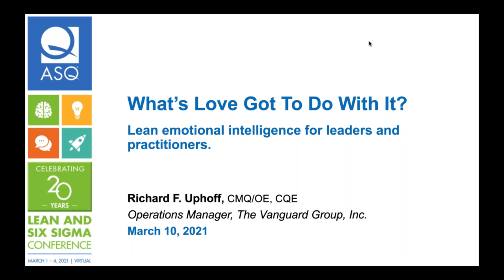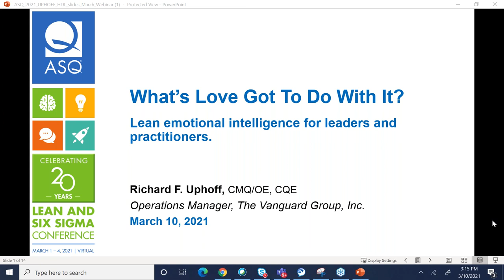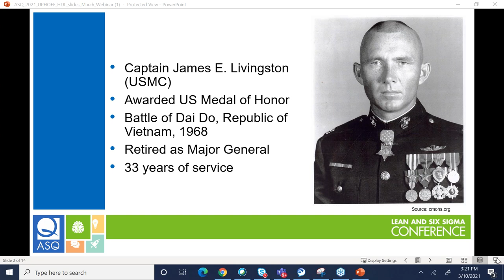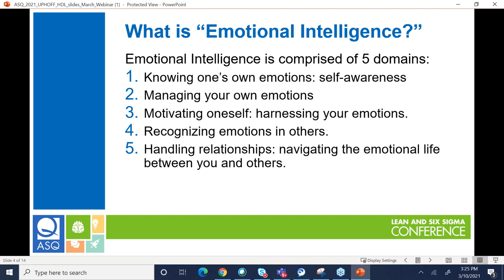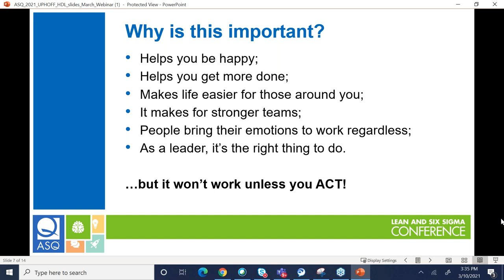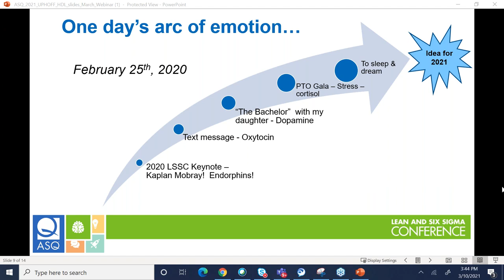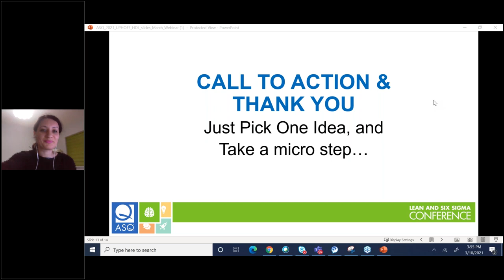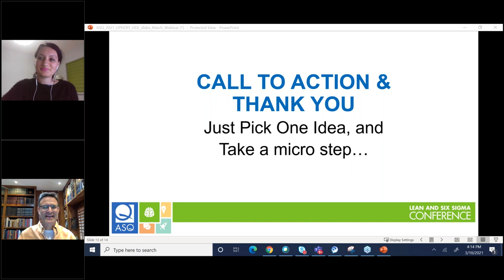What’s Love Got to Do With It The basics of EI for Leaders and Practitioners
ASQ HD&L Webinar : What’s Love Got to Do With It: The basics of EI for Leaders and Practitioners
Presenter: Richard Uphoff
ASQ HD&L Webinar Date: March 10th 2021